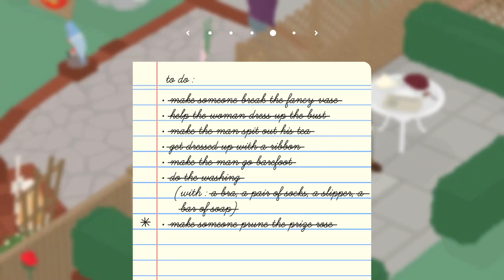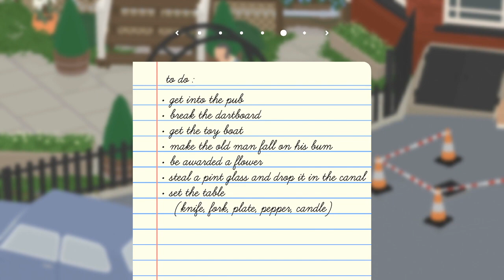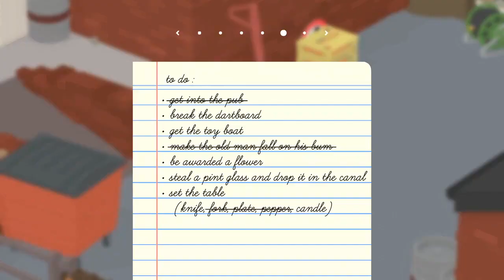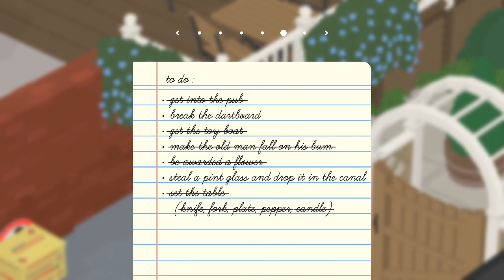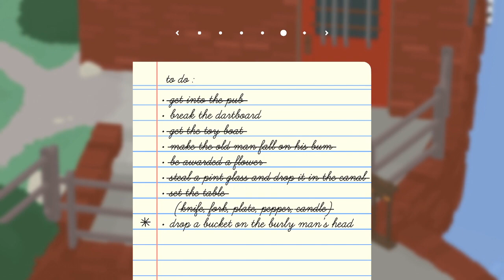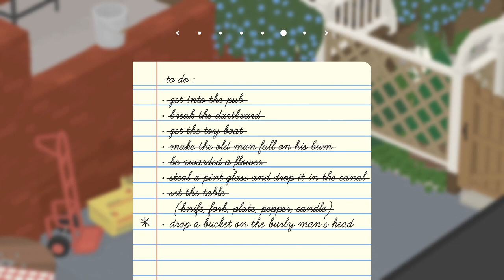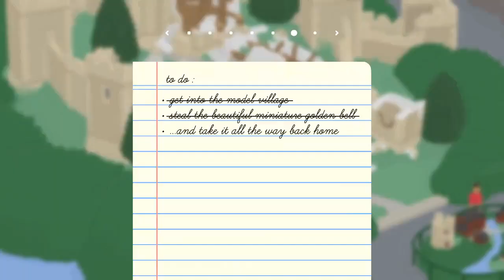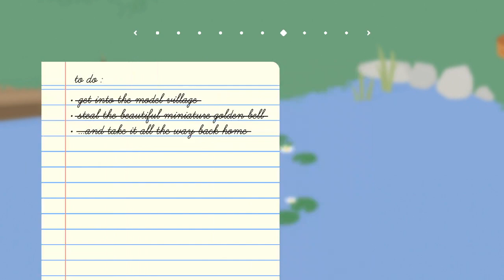Untitled Goose Game (#02) - HONK! (Again)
Find more content live at the link above.